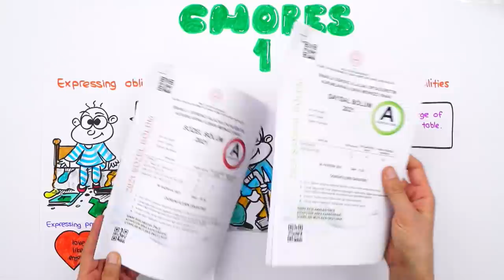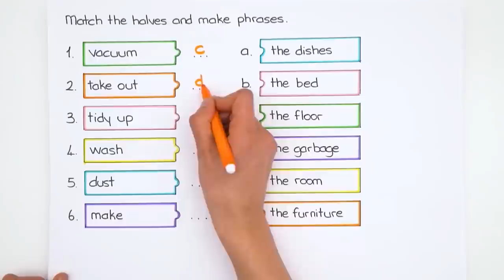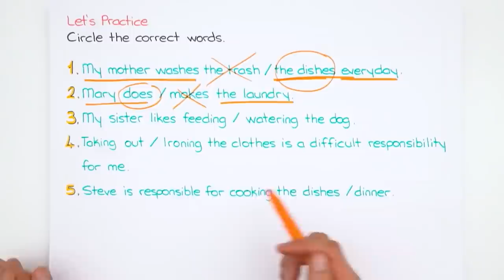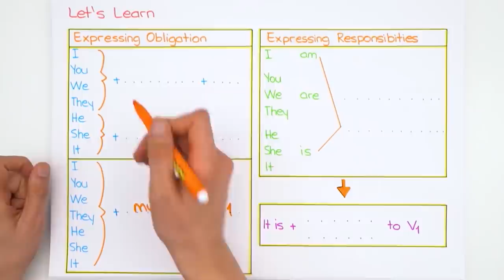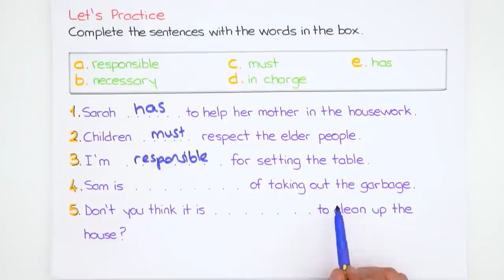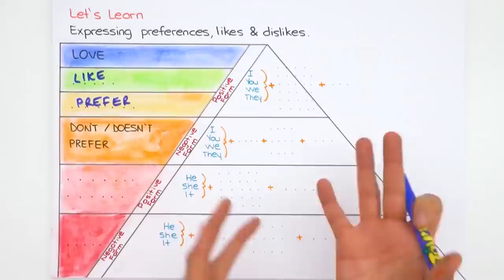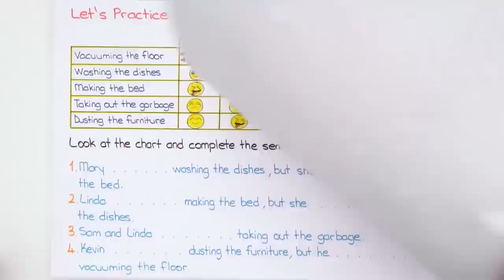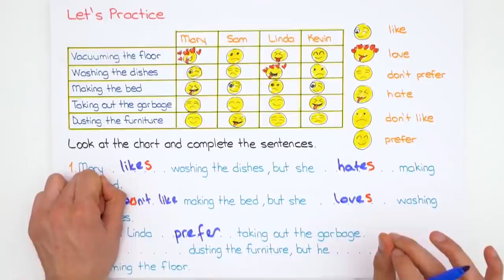Chores-1 | LGS İngilizce #2022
Konuyu pekiştirmek ve ödevlerini tamamlamak için👇
2022LGS Kampı tüm hızıyla devam ediyor! Dönem boyunca canlı yayınlar, yeni nesil soru çözümleri, kamplar, LGS Günlükleri ve motivasyon videoları ile seninleyiz! Bugün, İngilizce dersinin en önemli konularından "Chores-1"i işliyoruz. Hazırsan serüvenimiz başlıyor🚀